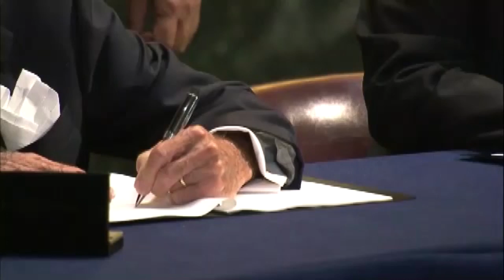Agência internacional de migrações se une à ONU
Nesta semana, o secretário-geral da ONU, Ban Ki-moon, e o diretor-geral da Organização Internacional para as Migrações (OIM) assinaram um novo acordo no qual a OIM se torna parte do Sistema ONU, fortalecendo a abordagem abrangente e global para as migrações.